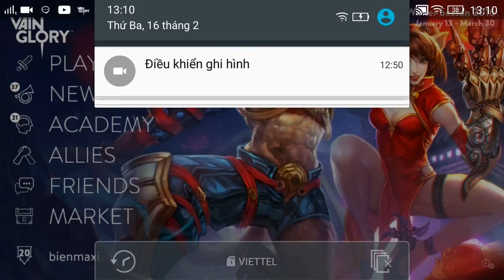Vainglory e688 Mr Bean